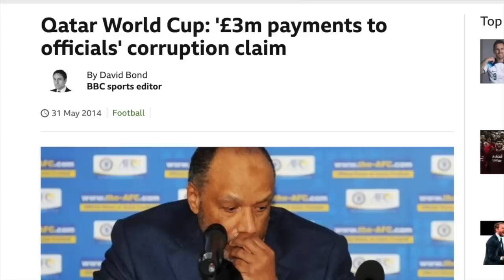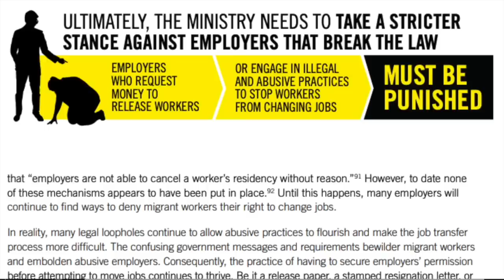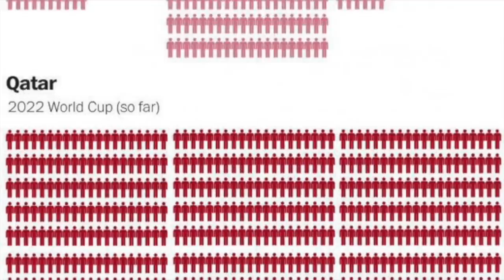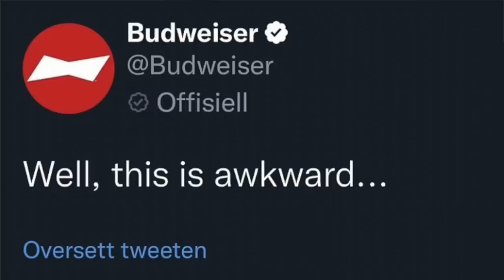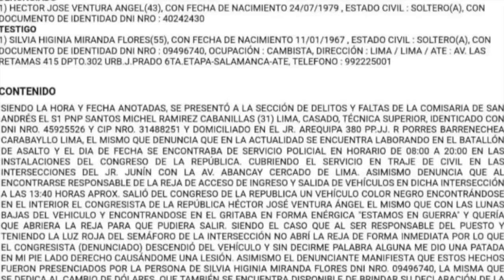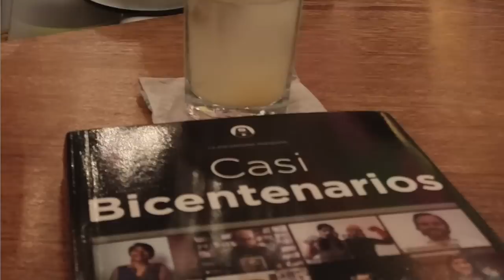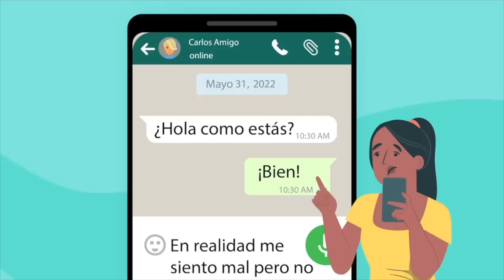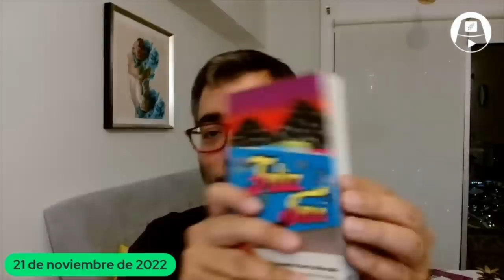QATAR 2021: Mitos y verdades del Mundial más polémico del siglo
¿Se manchó la pelota? Mitos y verdades sobre las sombras del Mundial, desde la FIFA hasta Qatar. Y por qué hablar de esto no es aguar la fiesta.

MIENTRAS TANTO: Todo lo que tienes que saber sobre el accidente en el Jorge Chávez. ¿Qué hacían los bomberos en la pista de aterrizaje? ¿Quiénes son responsables? ¿Qué pasó con los otros vuelos?

Y... Vuelven los lunes solidarios. Puedes apoyar a comunidades en Cantagallo o en Ucayali... y también cuidarte a ti mismo. ADEMÁS: Nuestra preventa 2023.